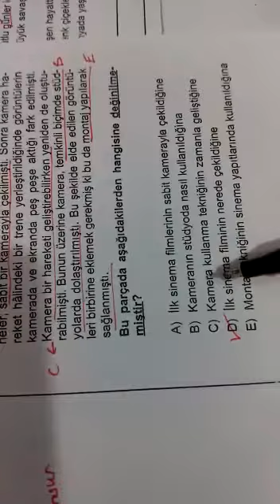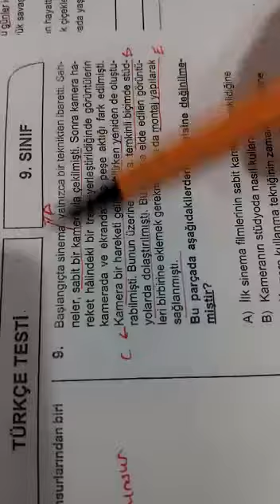9.SINIF SİMYA TÜRKÇE